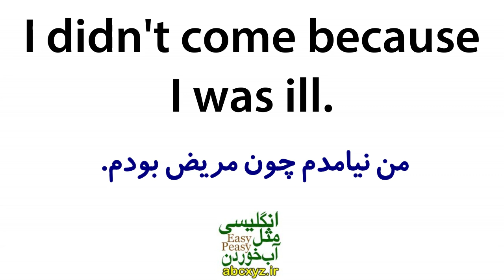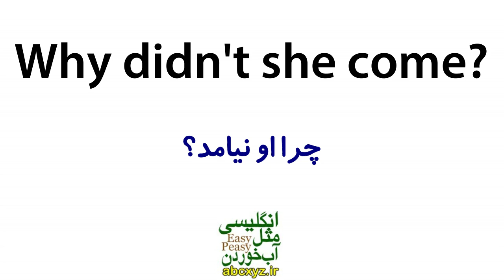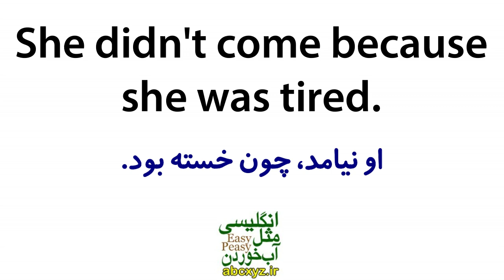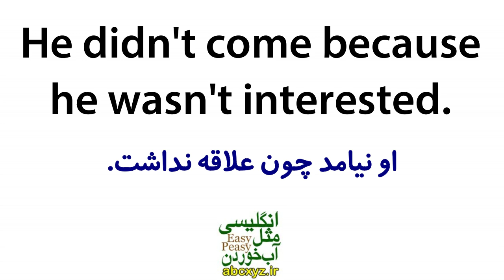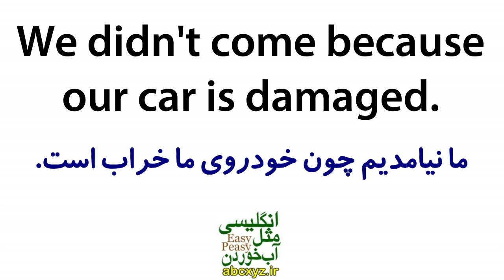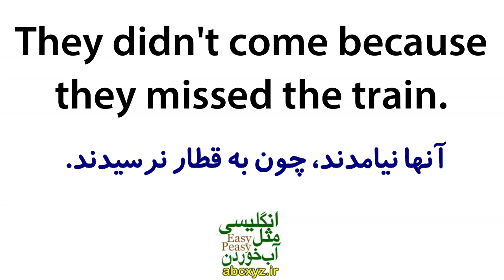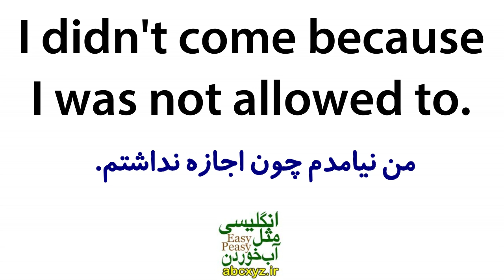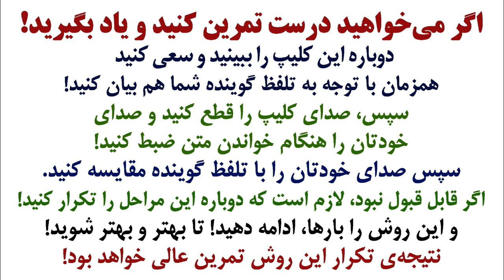یادگیری زبان انگلیسی مثل آب خوردن - درس 76 - آموزش مکالمه زبان انگلیسی به فارسی